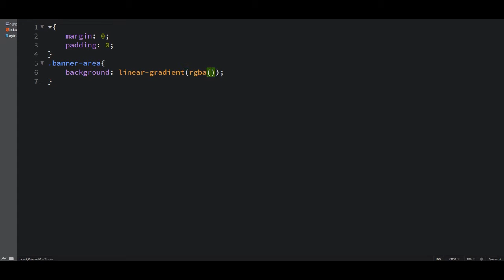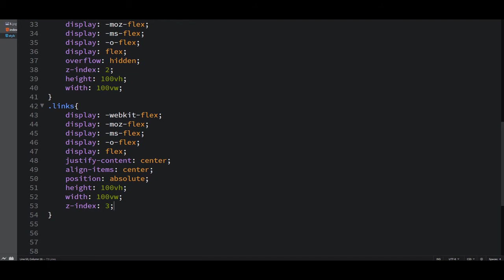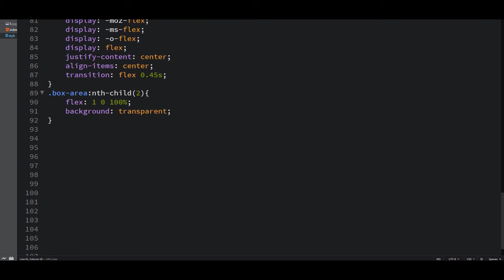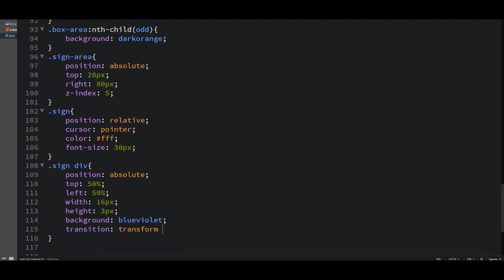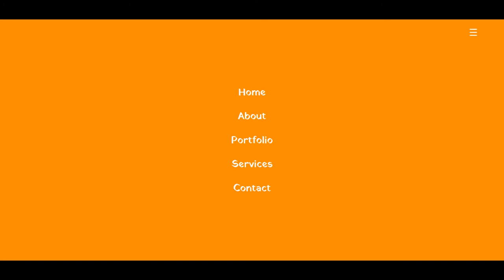Responsive Fullscreen Navbar using Flexbox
Image Credit :
Pexels